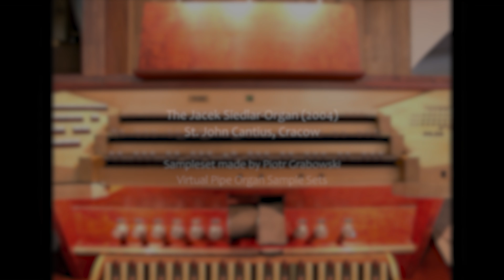Tour of Stops - St. John Cantius, Cracow, III/40 (FREE Hauptwerk V Sampleset, Piotr Grabowski)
Tour of Stops of the Siedlar-Organ (2004) of St. Johns-Church in Cracow, Poland. This Demo was played on the Gloria Klassik 230 using Hauptwerk and the free Sampleset "Cracow" made by Piotr Grabowski.

Timestamps:

1. Manual - 00:00
Reeds 1. Manual - 05:01

2. Manual - 07:00
Reeds 2. Manual - 10:54
(Tremulant 2. Manual) - 11:45

3. Manual - 16:44
Reeds 3. Manual - 20:30
(Tremulant 3. Manual) - 23:49

Pedal - 28:08

ON and OFF-Switch - 29:51

Crescendo - 30:10
Full Organ/Tutti - 31:26